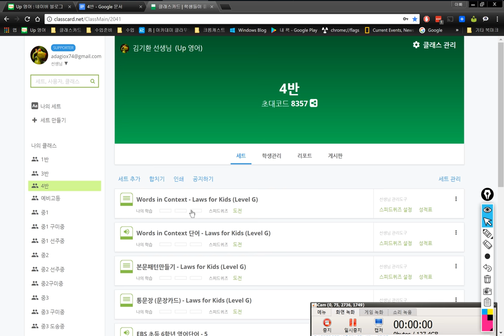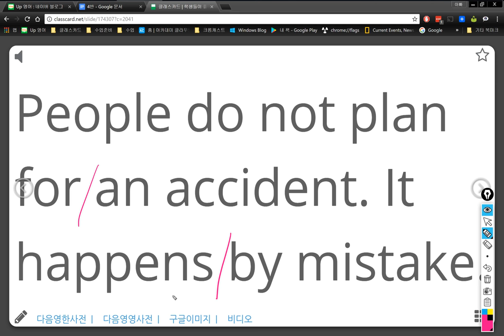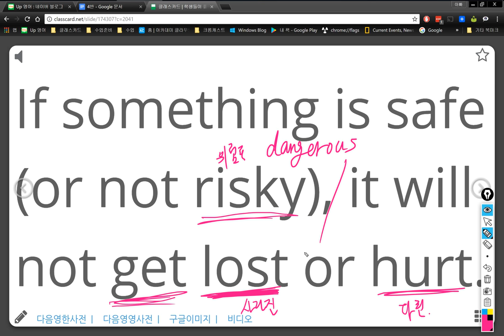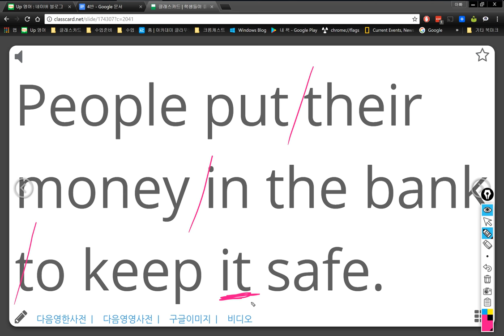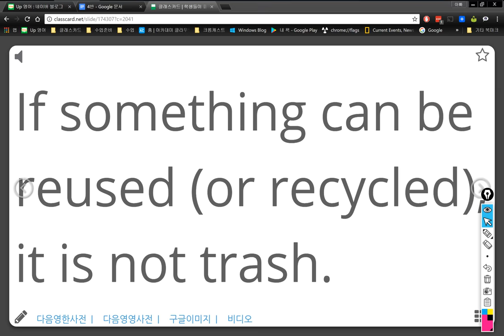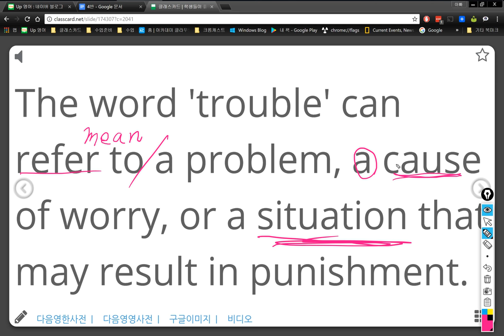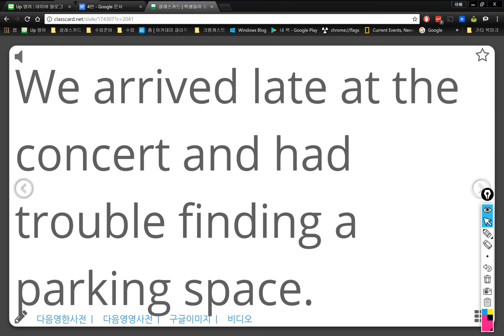4반 2018 04 13